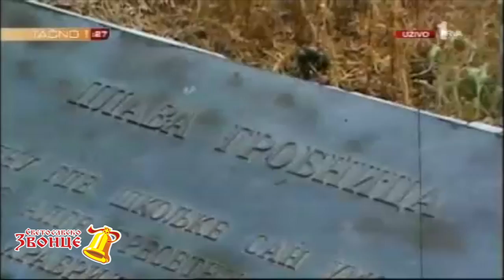"СТОПАМА НАШИХ ПРЕДАКА" - сведочанство учесника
Светосавско звонце ове године наставља акцију "СТОПАМА НАШИХ ПРЕДАКА" коју је са благословом Његове Светости Патријарха српског господина Иринеја започело прошле године.
Ове године са Звонцем путују победници конкурса "Српске мајке", а у сарадњи са Градском Општином Палилула придружиће им се и 16 најбољих ђака из свих основних  школа које се налазе на њеној територији.
О овој акцији, њеној прошлогодишњој реализацији као и плановима за њен  овогодишњи наставак за Тв Прва говорили су:
председник Општине Палилула Стојан Николић, Димитрије Стикић из редакције Светосавског звонца и прошлогодишњи учесници ученици III београдске Гимназије
Јована Зорица и Иван Радовић
Прилог:
ТВ Прва